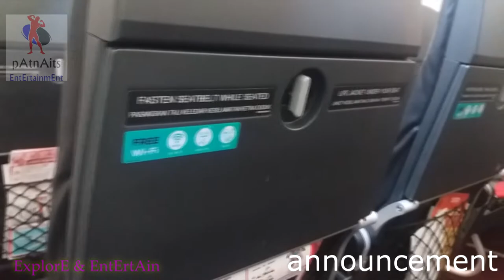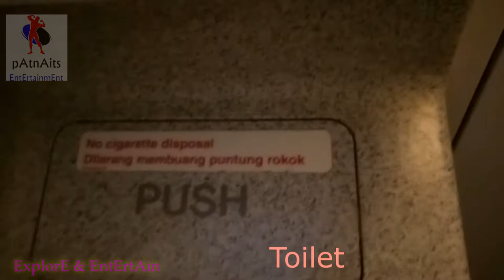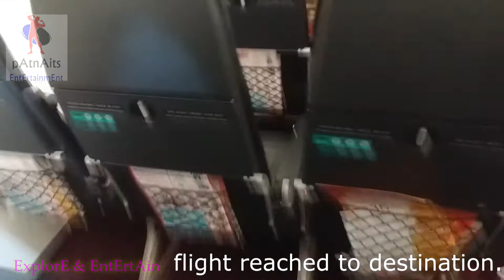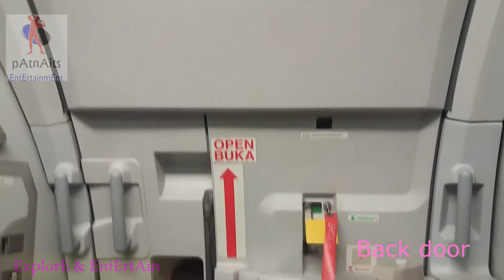उड़ान के अंदर की दृष्टि || Scene inside AirAsia International plane || In-flight view passenger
In-flight view!!
फ्लाइट के अंदर के नज़ारे एक नजर में।

Scene inside AirAsia International plane.!!
एयरएशिया अंतर्राष्ट्रीय विमान के अंदर का दृश्य।